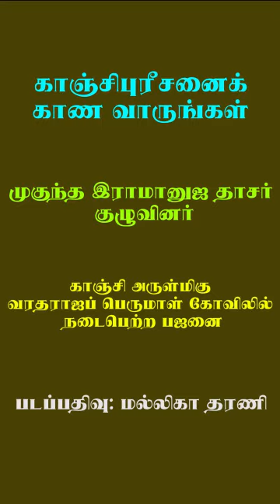காஞ்சிபுரீசனைக் காண வாருங்கள் | முகுந்த இராமானுஜ தாசர் | Bhajan at Kanchi Varadaraja Perumal Temple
'காஞ்சிபுரீசனைக் காண வாருங்கள்' என்ற இனிய பாடலை முகுந்த இராமானுஜ தாசர் குழுவினர் பாடுவதைக் கண்டும் கேட்டும் மகிழுங்கள். காஞ்சி அருள்மிகு வரதராஜப் பெருமாள் கோவில் பிரமோற்சவத்தில் நடைபெற்ற பஜனை.

A heartwarming bhajan by Mukunda Ramanuja Dasar group.